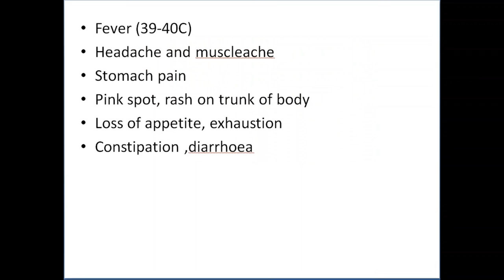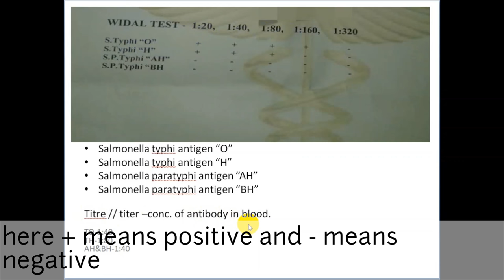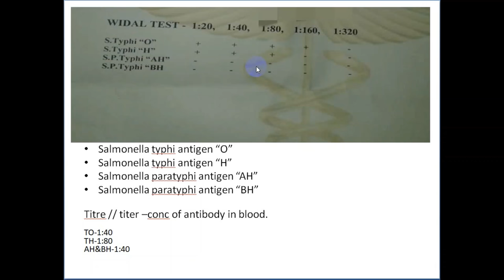Widal test report easy reading in Hindi //विडाल टेस्ट रिपोर्ट पढ़ना सीखें हिंदी में//widalreport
Channel for healthy tips and home remedies and also psychology and medical facts and diet planner and medical reports interpretation videos and medical articles explanation.

(1)One touch select plus simple Glucometer (free 10 strips + lancing device + 10 lancets)

"cancer messed with the wrong chick "
t-shirt check out

my mic (boya mic)

Indosurgicals silvery Sthesthoscope

(2)microtone Sthesthoscope

(3)microtone MSI Sthesthoscope

(4)Dr. Morepen ST01A Professionals Deluxe Stethoscope